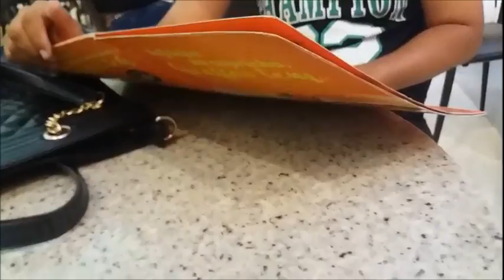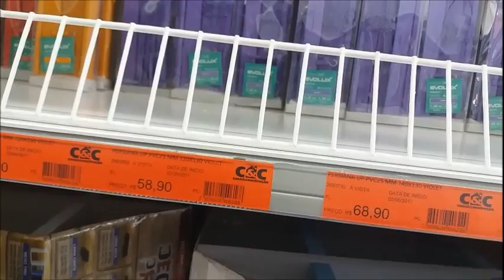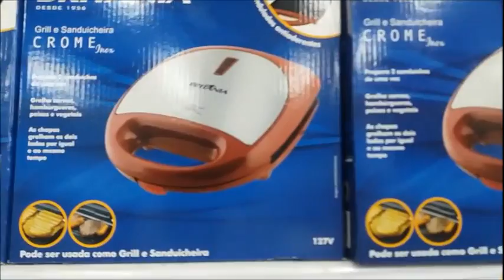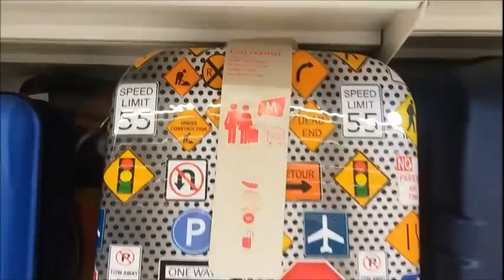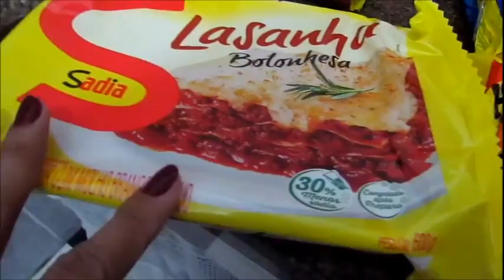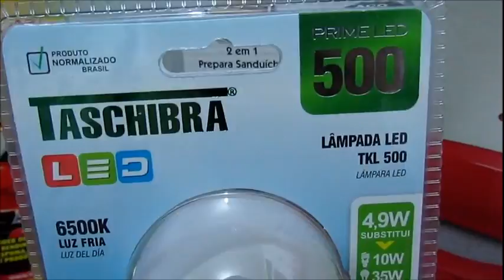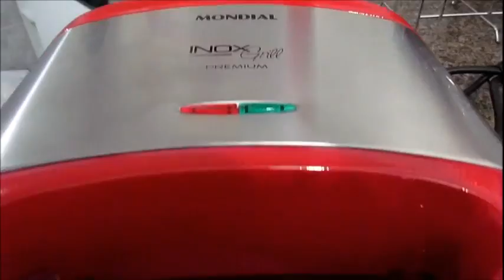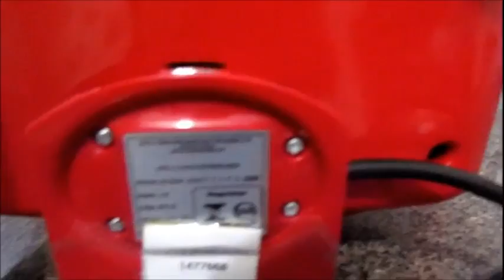Passeio Sanduicheira Nova Compras no Carrefour e mais...😊